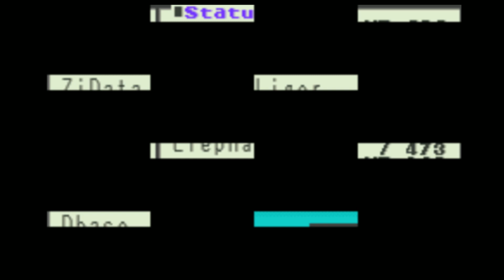(GBA) Zoids Legacy Part 6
We...basically speedrun through like a third of the New Century plot.